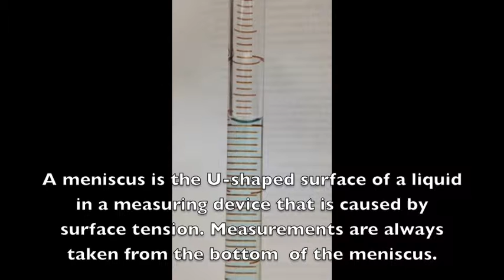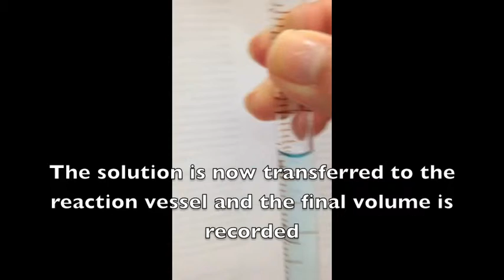Chem Lab Movie